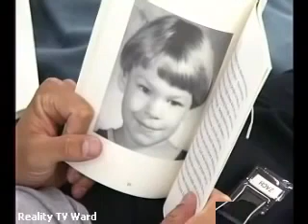"ZACH" of "BB8" USA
Live feed screenshots of Zach from BB8 USA